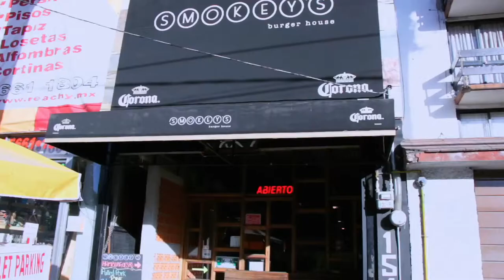La Guía PM. Hamburguesas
Recomendamos hamburguesas de El merendero, We Love Burgers y Smokey's Burger House.